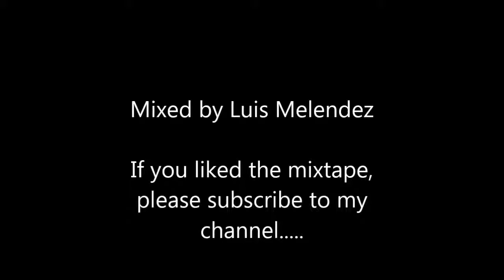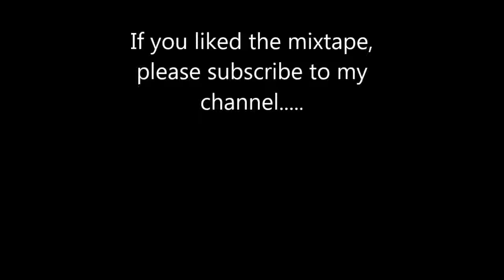Luis Melendez - Electronic 2015 (Autumn)